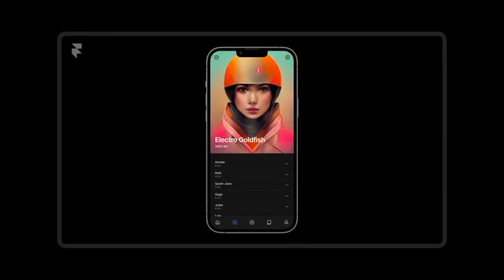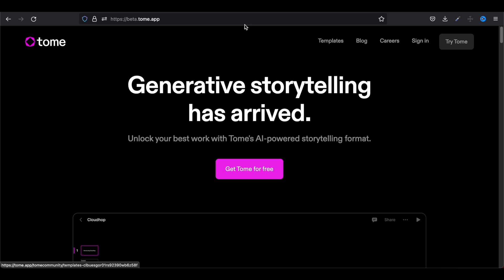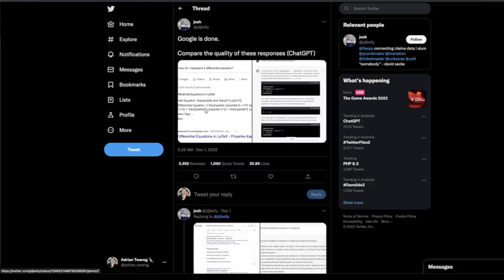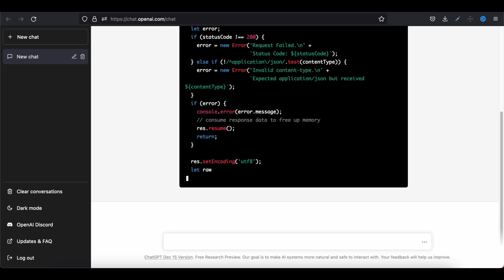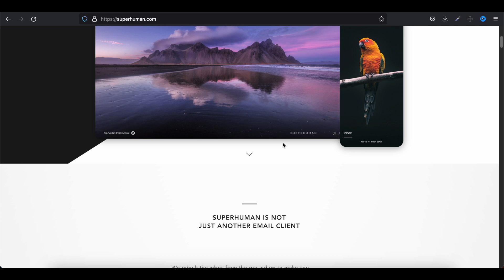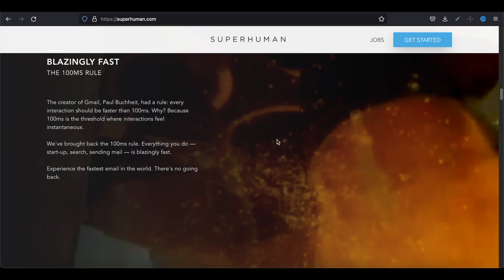AI Tools that makes your life Easy ! | Best AI Tools of 2023 | *Productivity* 🚀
Are you ready to make your life smarter, easier, and more productive? Your friends at Best AI Tools of 2023 have the solution for you. These little miracles are truly the future of human life. Use them wisely.

Music from Uppbeat (free for Creators!)

Ignore::
ai writing tools
ai writing tools free
artificial intelligence
machine learning
ai tools list
open ai
ai tools for content writing
free content writing tools
copy ai
jasper
jasper ai
rpa tools
what is machine learning
playground ai
word ai
what is artificial intelligence
rytr
free ai tools for content writing
google analytics
openai
writesonic
quillbot
copy ai
jasper
jasper ai
word ai
google analytics
writesonic
quillbot
a.i tools
google scholar
canva
wordtune
article forge
ai writing tools
playground ai